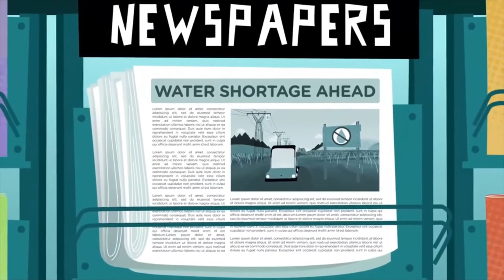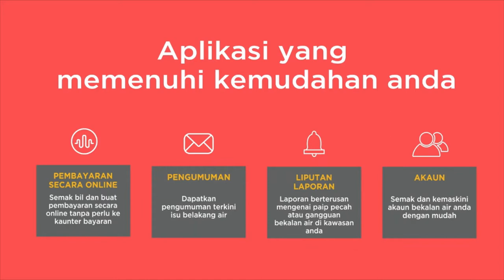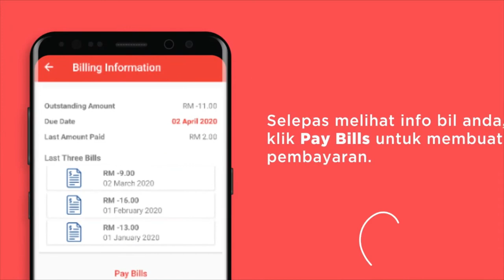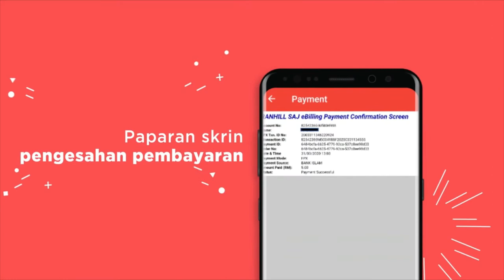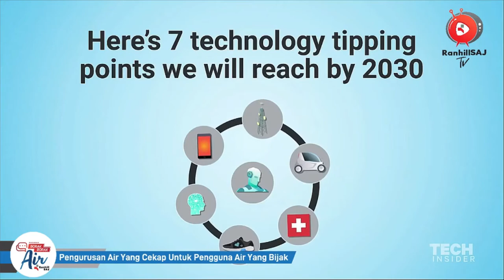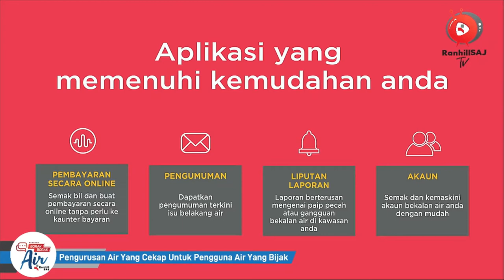Ranhill SAJ TV - Borak-Borak Air: Pengurusan Air yang Cekap untuk Pengguna Air yang Bijak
Kali Ini dengan Program Borak-Borak Air bersama Ketua Bahagian Pengurusan Pelanggan Ranhill SAJ, Tn Hj Mohd Fauzi Bin Ali dan tetamu undangan En. Mohd Ali Bin Mohd Salleh. Edisi kali ini bakal berdiskusi mengenai Pengurusan Air Yang Cekap Untuk Pengguna Air Yang Bijak. Ayuh sama sama saksikan!